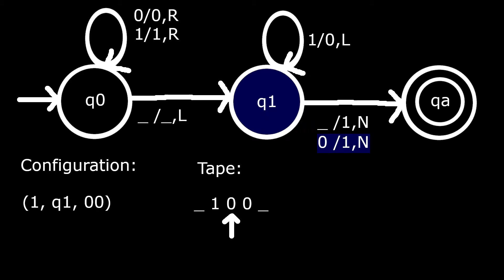In case you forgot: how to evaluate a Turing Machine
Simple video on how to evaluate a Turing Machine.

Take note of the arrows, they show which state to move to after performing an operation on the tape.

The tape is initialized with the value 101 (5) in binary.

A rule looks like this 1/0,R

The rules are simple. 0/1,R means read a zero, replace it with 1, move right on the tape.

1/0,L means read a 1, replace it with a zero and move left on the tape.

0/0,N would mean read a zero, replace a zero and don't move.

Special cases:
Ɛ = _ _ _ ... = ... _ _ _

meaning the empty string Ɛ (epsilon) is composed of an arbitrary number of blanks.

For example, if we had a tape: _ 101 _
and were in state q0 this would give us the configuration: (Ɛ, q0, 101)
because it is implied that ... _ _ _ 101 _ _ _ ... infinitely.

Whereas the case when any number larger or equal 1 of blanks is sandwiched between non blanks:

for example would be (Ɛ, q0, 1_101)

and for example:
_ _ 1_ 101_

would be (1_, q0, 101)